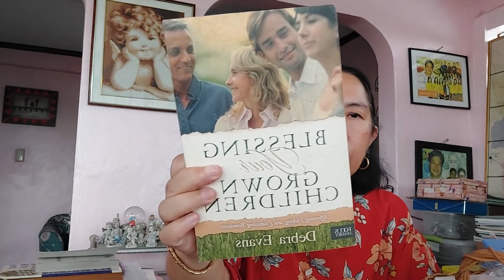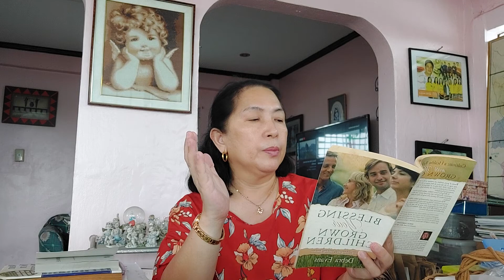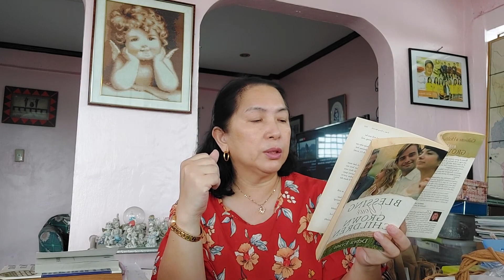praying God's blessings for my grown children 🙏🏾